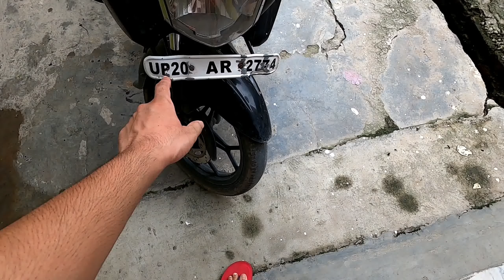Puri Bike par Scratch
lots of love (: